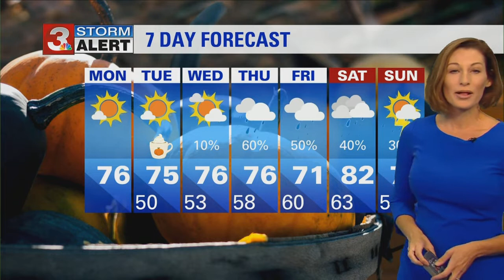Brittany Beggs' Monday Morning Forecast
Grab the jackets for the kids and yourself as you head out this morning.